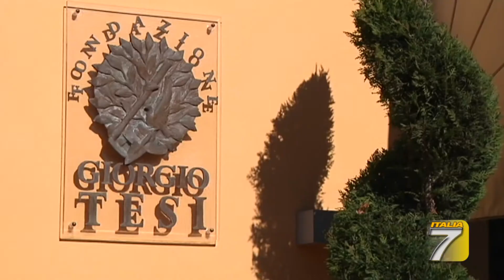TGT Pistoia Un corso per vivaisti qualificati